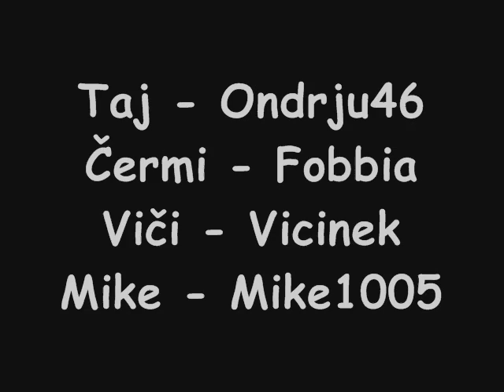Milovnici z Policky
Tak to jsme my Taj,Viči,Tomáš a Mike